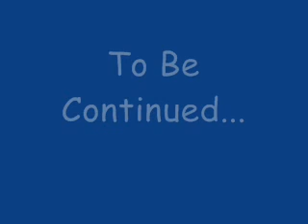AIMS Friday Night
Clips from Friday night's service during the AIMS convention